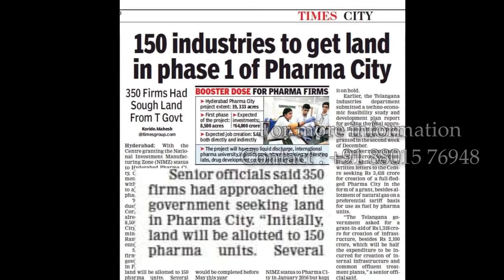New venture at Nandivanaparty, near Pharma City, Yacharam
Our New venture
At Nandhi vanaparthy, Yacharam, Sagar Highway
* 21 acres proposed DTCP  Layout
* Very Near to Mucharla Pharma City in 19300 acres
* Very near to Amazon data centre
* very near to 200 ft road from Srisailam Highway to sagar highway through pharma city road.
* 500 mtrs to existing houses
* Near to proposed Regional Ring Road
* 100% vasthu
* Clear  title
* Black Top Roads
* Underground  Drainage
* electrical lines
* excellent landscaping
* Avenue plantation
* Overhead tank